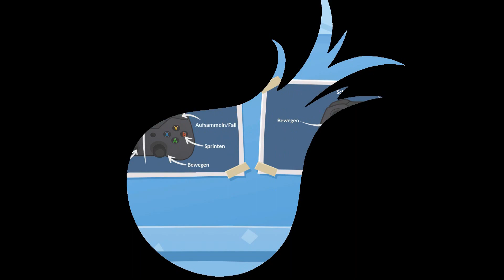Die Küche wird überflutet | Overcooked2#21 | Dreadicuz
Wieso gehen Wellen in unsere Küche? Viel Spaß mit dem Video, Gruß Cedric